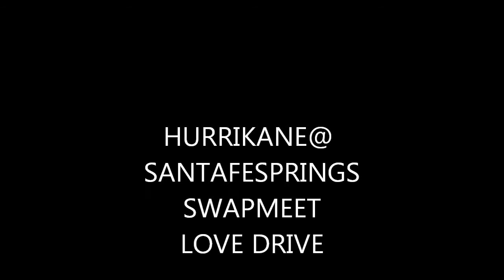HURRIKANE LOVE DRIVE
SANTAFE SPRINGS SWAPMEET